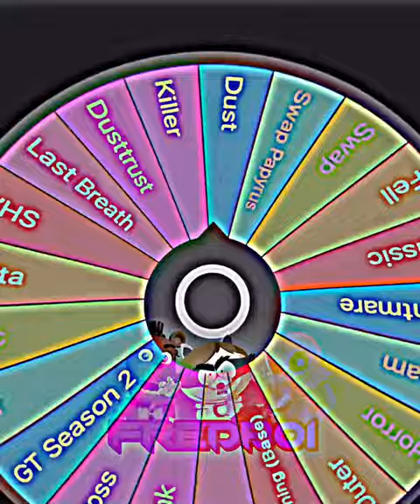Random 1v1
Bettet not flop